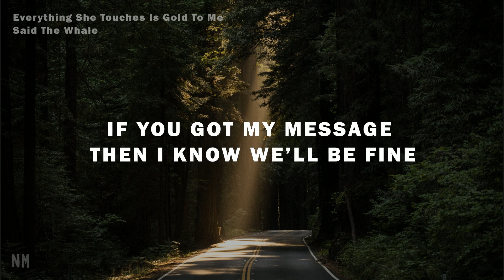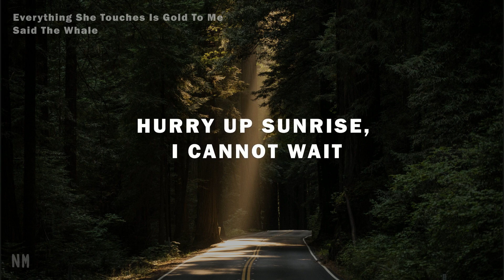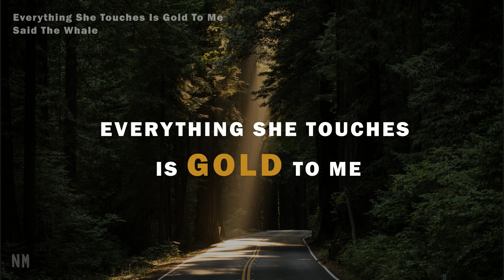Everything She Touches Is Gold To Me - Said The Whale (Lyrics)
Lyrics
Hurry up Sunday, I cannot wait
I sent you a letter but I know it came late
I’ll be there early dressed to the nines
If you got my message then I know we’ll be fine

Nothing ever comes my way

Everything she touches is gold to me

Monday just drags on
Tuesday’s the same
Wednesday, Thursday, Friday could be any old day
I just want Sunday
Did you get my letter and did you even care?

Hurry up sunrise, I cannot wait
All the nights are lonely and tomorrows the day